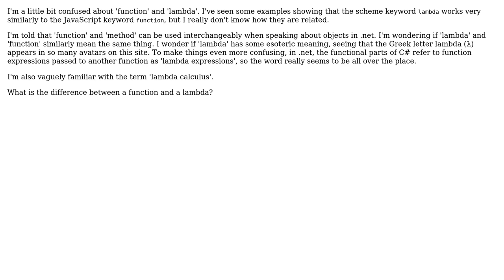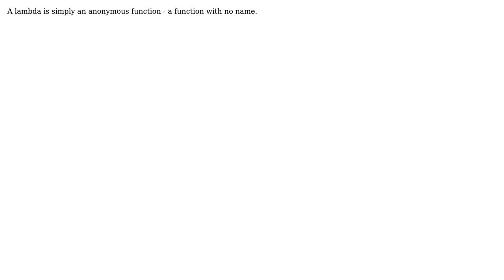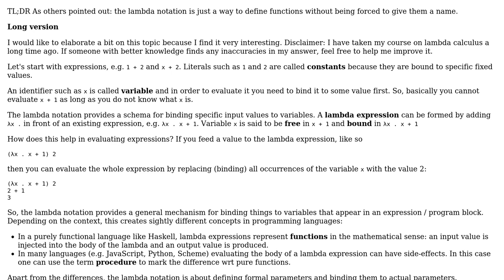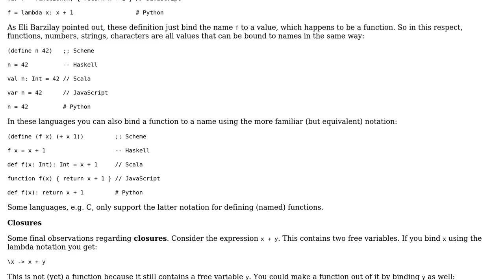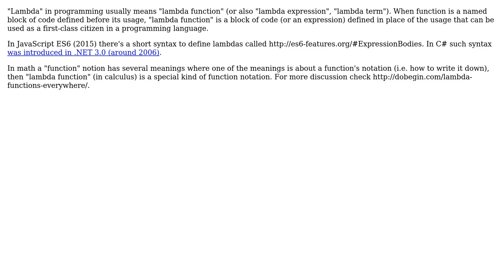Software Engineering: What is the difference between a function and a lambda? (6 Solutions!!)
Software Engineering: What is the difference between a function and a lambda?

With thanks & praise to God, and with thanks to the many people who have made this project possible! | Content (except music & images) licensed under CC BY-SA | Music | Images & others | With thanks to user yannis user Vivian River user TWith2Sugars user sepp2k user RJay75 user Oded user Giorgio user Christian P user battlmonstr and the Stack Exchange Network Trademarks are property of their respective owners. You are responsible for your own actions.